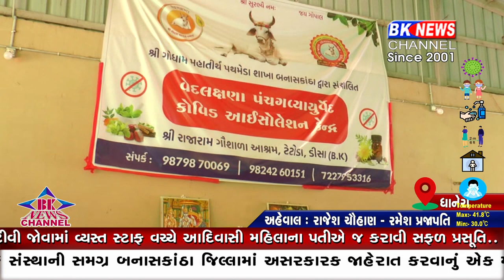ધાનેરા રાજારામ ગૌશાળા...